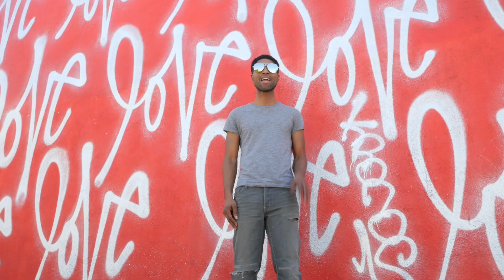Kevyn Richmond - Thriller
Directed by Erin Taylor

"Michael Jackson" EP Coming Soon